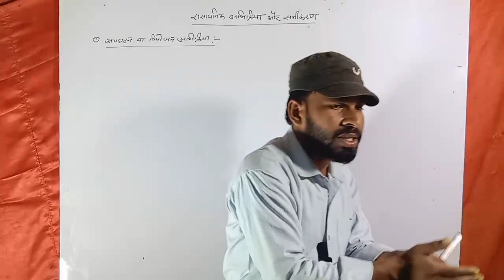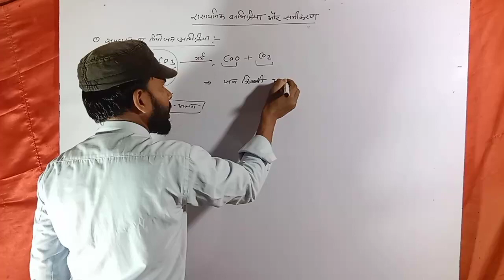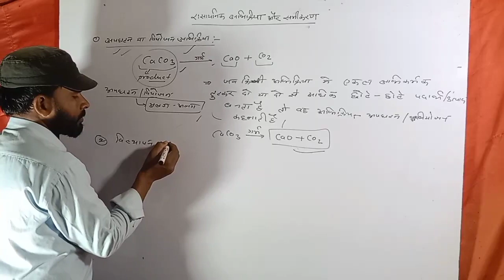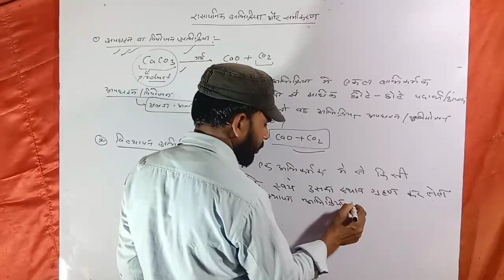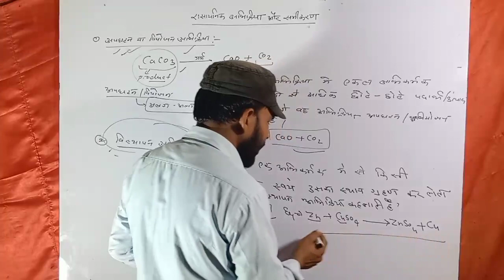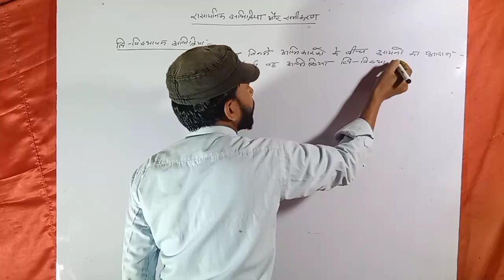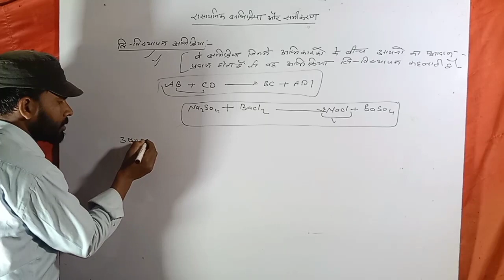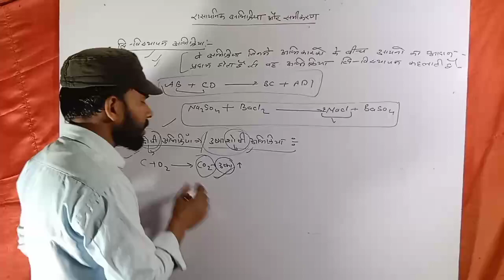Class 10 Chemistry Chemical reactions and equations part 2(रासायनिक समीकरण।)